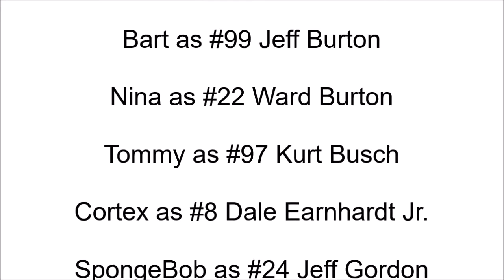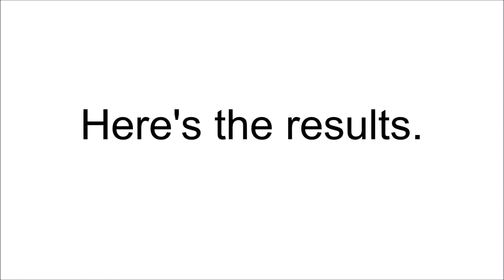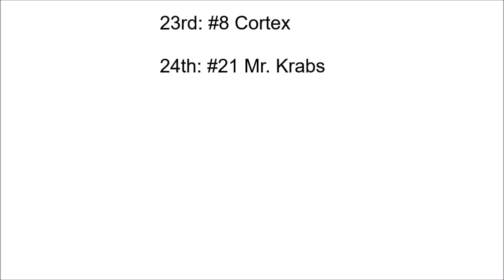NASCAR Heat 2002 Gameplay 1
NASCAR Heat 2002 Gameplay